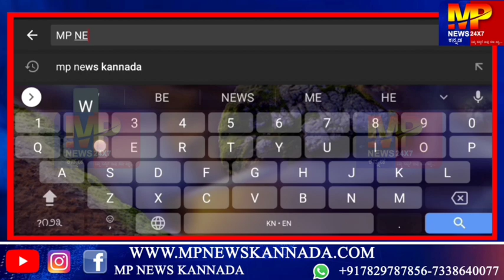ಬೆಳಗಾವಿ ಉತ್ತರ ಮತಕ್ಷೇತ್ರದ ಬಿಜೆಪಿ ಅಭ್ಯರ್ಥಿ ಡಾ.ರವಿ ಪಾಟೀಲ ನಾಮಪತ್ರ ಸಲ್ಲಿಕೆ.